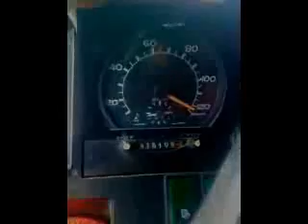GREEK VOLVO F12